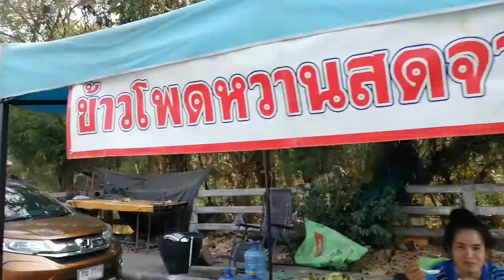ตลาดของเก่ามวกเหล็ก ตลาดเช้าขายของเก่ามวกเหล็ก อ.มวกเหล็ก จ.สระบุรี